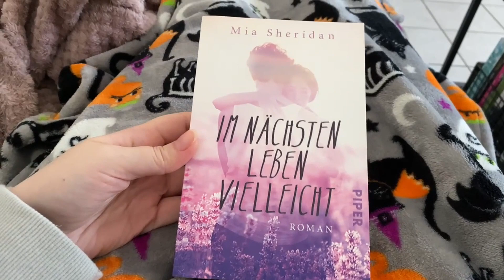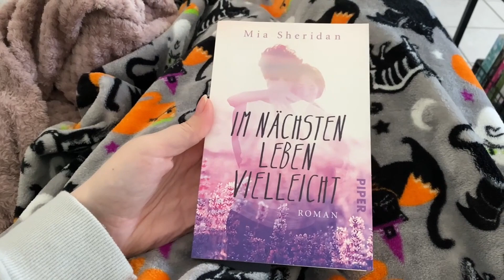WEEKLY VLOG - Vernasche die Welt, Leseupdate und Halloween im Bad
Anzeige | Ich habe noch den Rest der Halloweendeko rausgesucht, wir probieren die Süßigkeiten aus der 'Vernasche die Welt' USA Box von September und natürlich geht es wieder um Bücher.

Timestamps:
00:00 Laute Nachbarn
02:10 Frühstück
03:26 Lesevorhaben
04:23 Halloween im Bad
05:04 Leseupdate
12:43 Vernasche die Welt

Follow Me ►

▪Impressum:
45138 Essen

◊ Packstation ◊
Anna aus der Wiesche
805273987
Packstation 116
45139 Essen